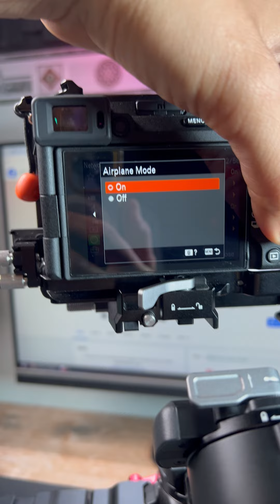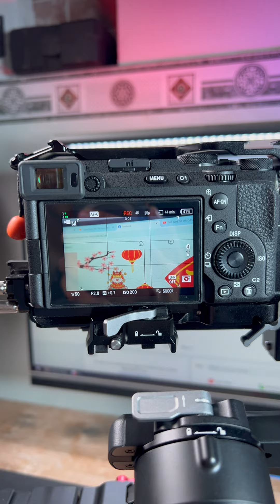Gimbal Ronin RS4 kết nối Bluetooth sony alpha a7c2